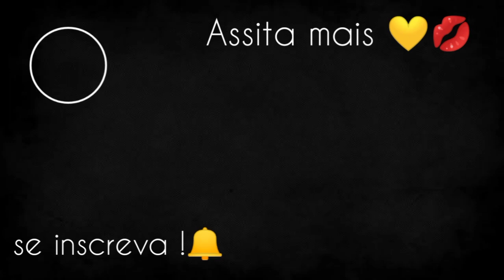CASA NOVA🏡 COMEÇANDO AS PLANTAÇÕES /MUITO TRABALHO. parte 2.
casa nova comecei as plantações nesse vídeo vocês vão ver eu plantando pés de limão pés de banana e cantando as galinhas